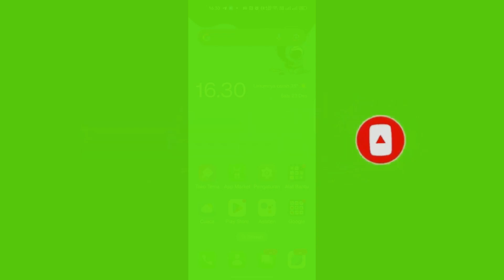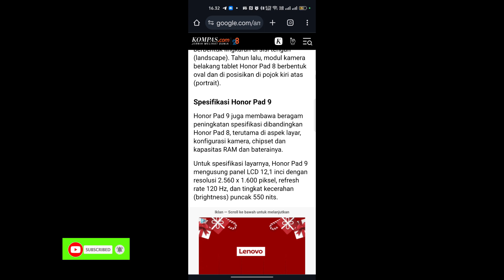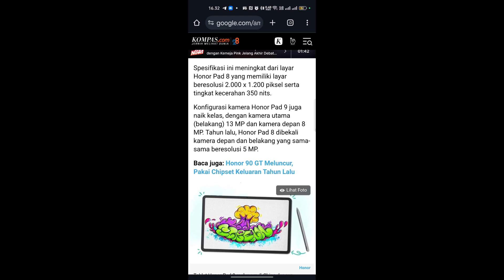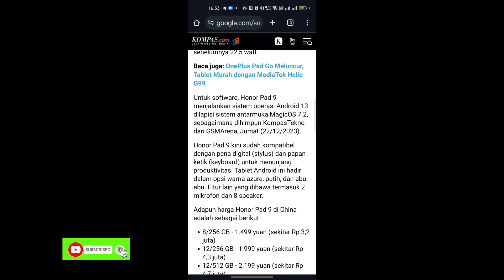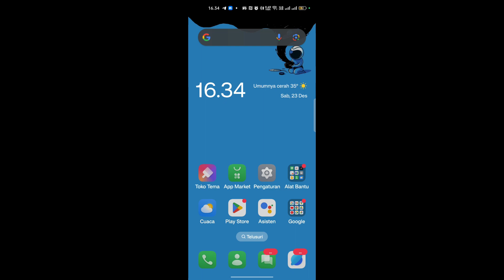Inilah spesifikasi Honor Pad 9 dan harga terbaru